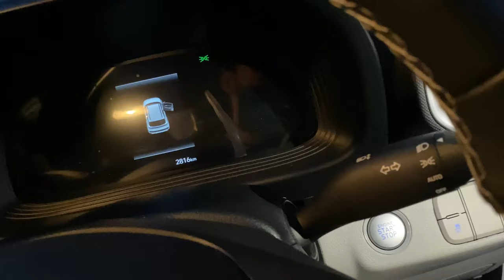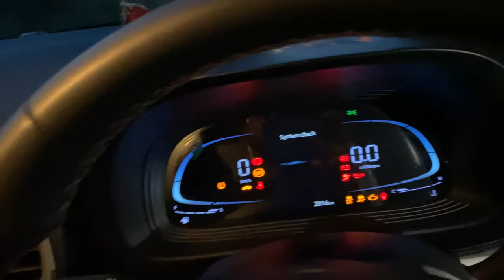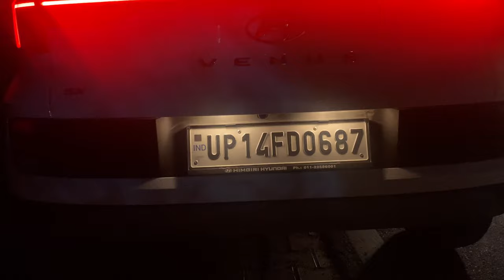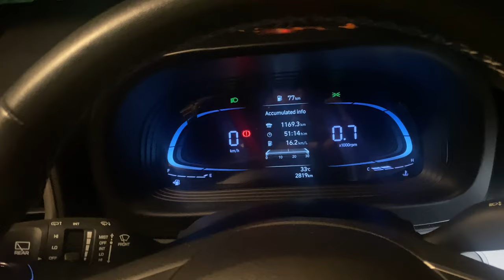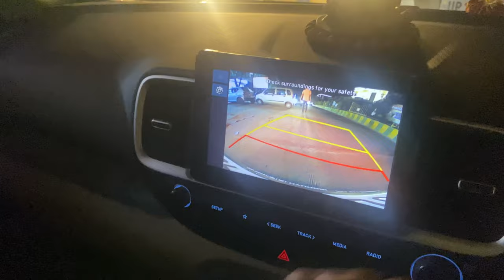New Hyundai Venue Facelift Headlights Response In Night | LIGHTS THROW IN NIGHT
New Hyundai Venue Facelift Headlights
Response In Night I LIGHTS THROW IN
NIGHT

HEY I'm KARTIK PAAL FROM GHAZIABAD
(UP14) IN this video you will see the lights of Hyundai Venue Facelift in the dark night.

mean the world to me.